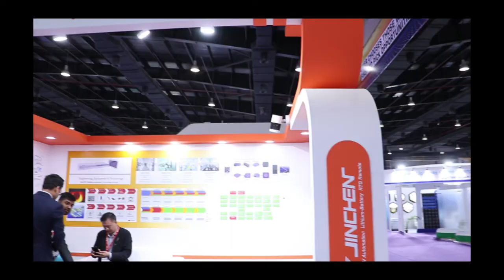Jinchen_REI 2019